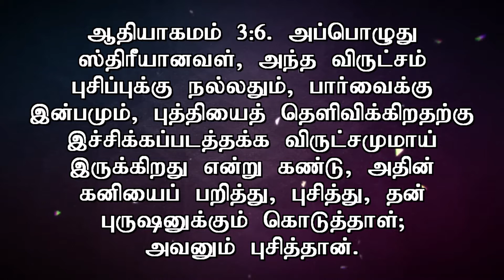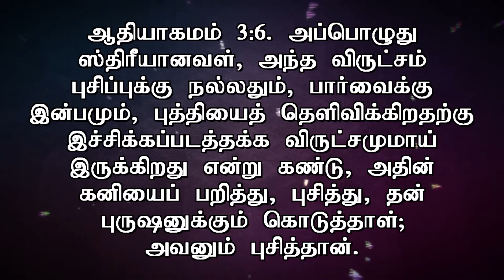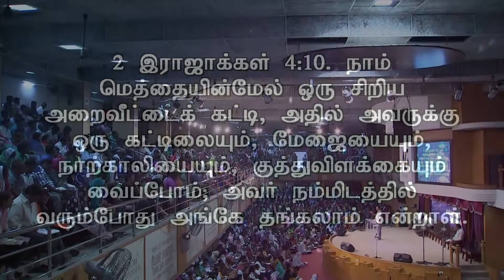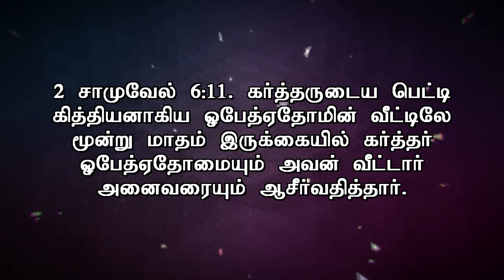Life Groups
Rev. D.Mohan shared the Word of God on the topic "Life Groups" on 13/08/2017. Watch and be blessed.